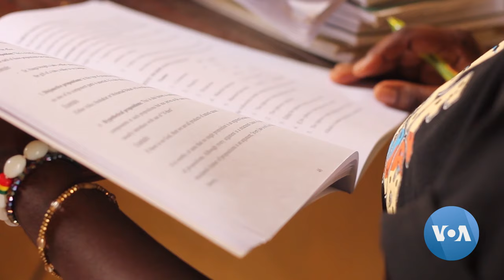Nigerianos céticos em relação à proposta de criação de uma polícia estatal em meio à insegurança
A Nigéria está a considerar a introdução de polícias estaduais nos 36 estados do país, como parte de medidas para combater os ataques de militantes, os sequestros em massa e as atividades de banditismo que assolaram o país.
A polícia estadual é um acréscimo à forte força policial nacional de mais de 300.000 membros que foi esmagada pela violência. Os nigerianos saúdam cautelosamente a medida, como relata Timothy Obiezu de Abuja."